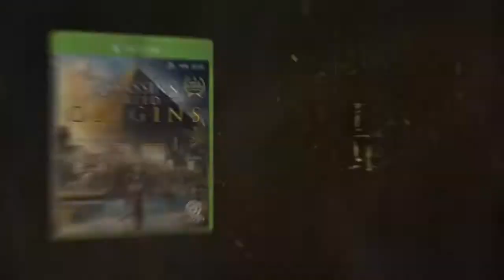Assassin’s Creed Origins Birth of the Brotherhood Trailer Ubisoft US